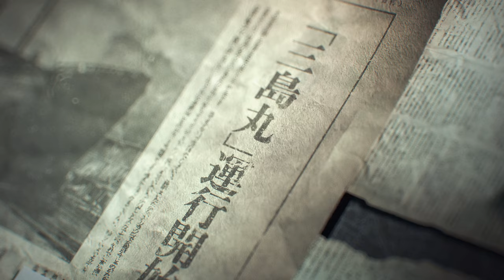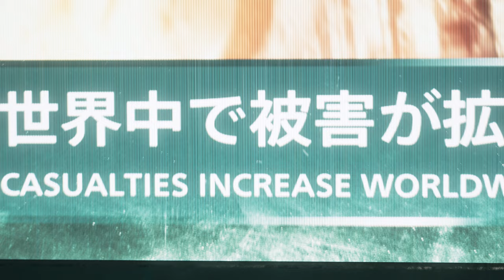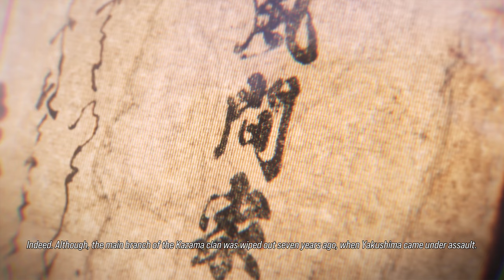Tekken 8: The Dark Awakens - Full Story Movie [Subtitles] 4K 60fps PS5 Cutscenes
Tekken 8 Full Story Movie (all campaign cutscenes ) external subtitles. Dive into the epic saga of Tekken 8 with our immersive cinematic experience! Watch all the gripping cutscenes in stunning 4K resolution at 60 frames per second, exclusively on the PS5. No commentary, just pure gaming goodness.

Tekken 8, developed by Bandai Namco Studios and Arika, thrusts you into the intense showdown between father and son, Kazuya Mishima and Jin Kazama. Set six months after its predecessor, 'The Dark Awakens' pits them against each other in a battle to end the chaos within their family lineage.

Experience the pinnacle of gaming storytelling as you witness the final confrontation unfold.

Don't miss out on the action-packed adventure - enjoy watching 'Tekken 8: The Dark Awakens' in 4K 60fps 5.1 surround sound on PS5!

0:00 Chapter 1: Evil Stars Collide
13:00 Chapter 2: Wayward Power
17:55 Chapter 3: A Ghost from the Past
26:49 Chapter 4: Unrelenting Ambition
33:45 Chapter 5: A Fate Decided by Fists
47:09 Chapter 6: The Devil Progenitor
53:15 Chapter 7: Despair
1:00:28 Chapter 8: Humble Beginnings
1:08:08 Chapter 9: A Promise
1:11:11 Chapter 10: All-Out Assault
1:31:35 Chapter 11: For the Hope of Tomorrow
1:34:38 Chapter 12: A Heart Bound in Chains
1:41:11 Chapter 13: Awakening
1:48:07 Chapter 14: Clash Above the Heavens
1:53:25 Chapter 15: Strength and Conviction
2:04:55 Post-Credits Scene

BTC - bc1qfgrgwg4v6s5356aa49q52dl0f7kav6x7gygrvh
ETH - 0x462a103B16eb98Ad689e0B252498B4595Cfc87f3